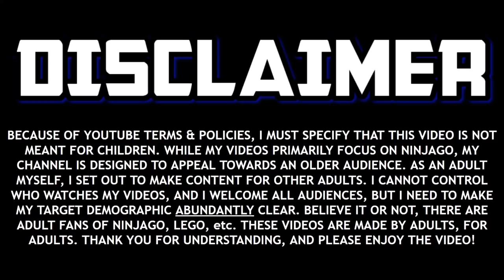CHEN RETURNS! - In This AWFUL Ninjago Game 😡